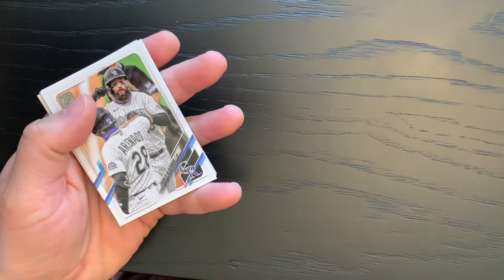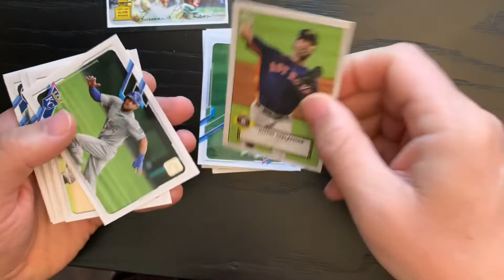Day 240 A Pack a Day 2021 Topps - first Double Header card! 1 in 30 packs.